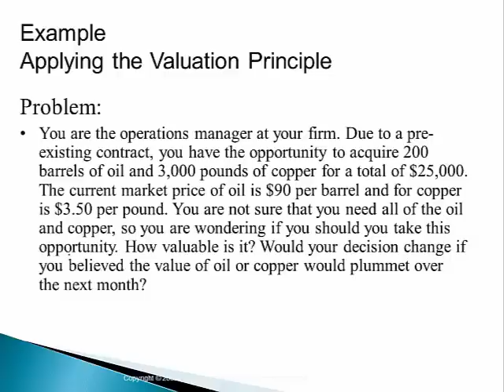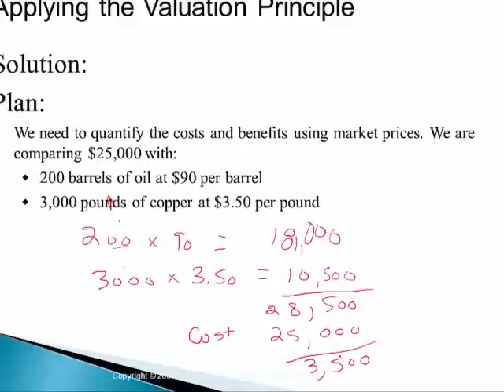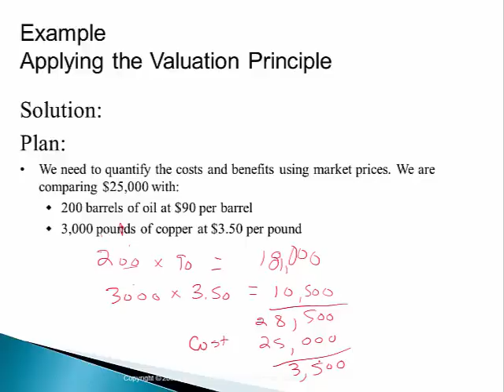Valuation Principle (3.2.1)